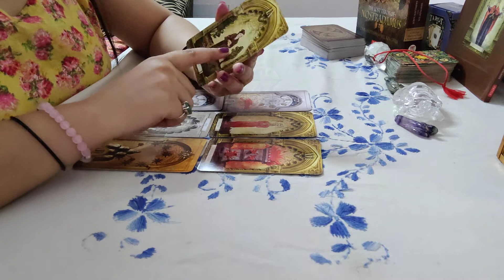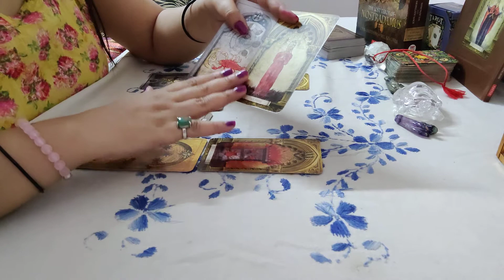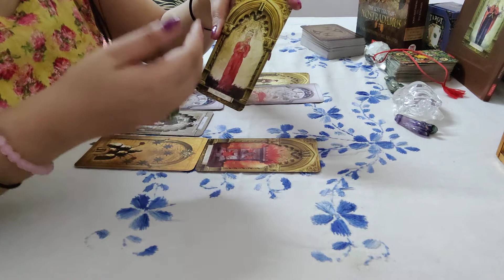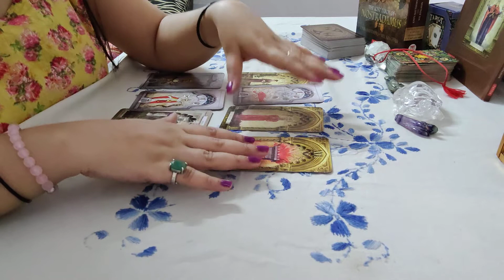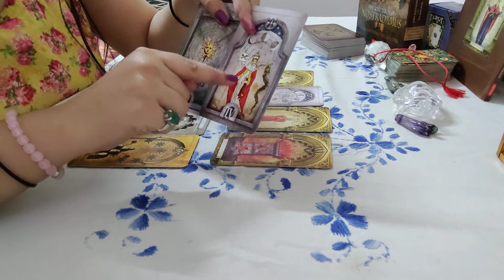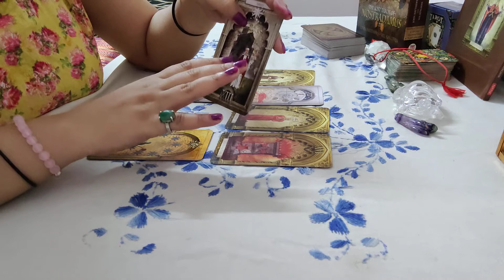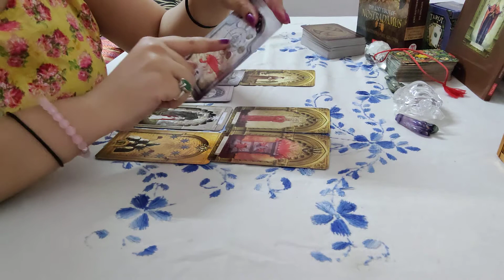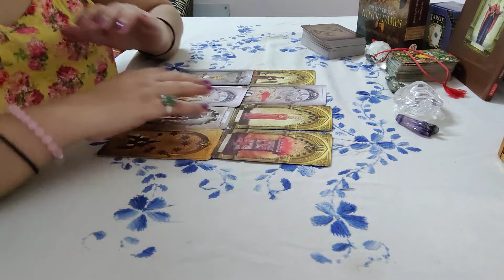(English)WHAT SUSHANT SINGH RAJPUT IS THINKING ABOUT ANKITA LOKHANDE???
SUSHANT is missing ANKITA too much and what he thinks about her???